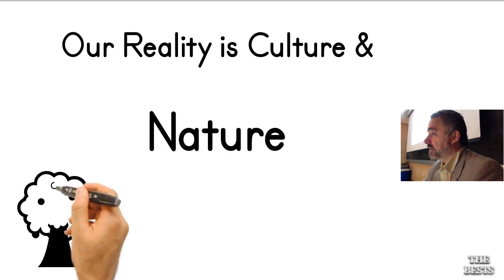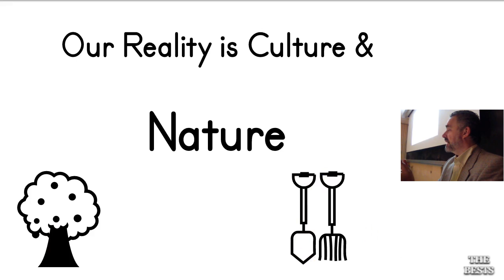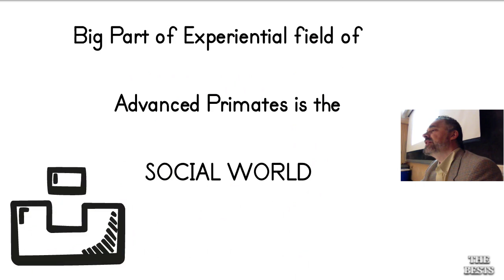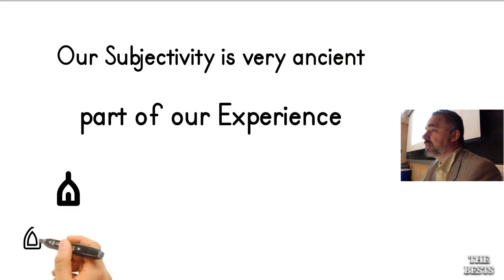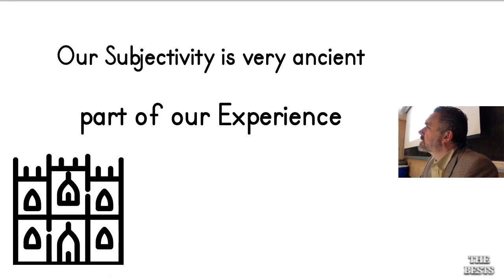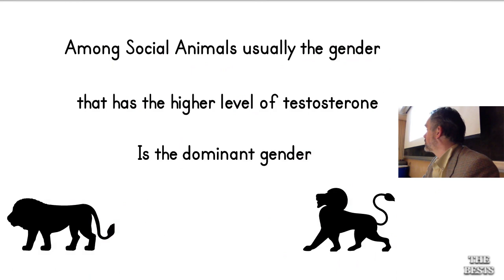Are Animals Self-Conscious? | Jordan Peterson